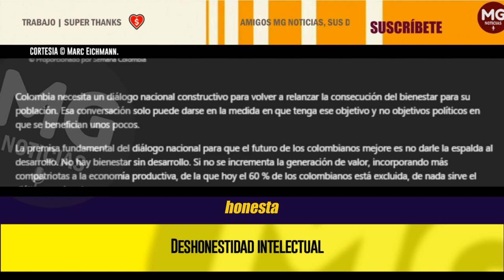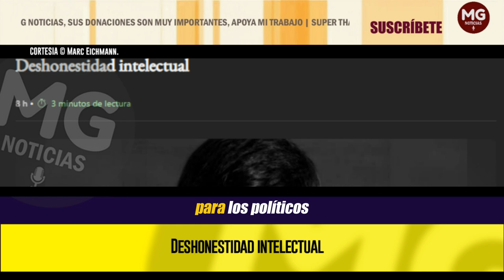DESHONESTIDAD INTELECTUAL 🔴 Columna de opinión, Marc Eichmann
Colombia necesita un diálogo nacional constructivo para volver a relanzar la consecución del bienestar para su población. Esa conversación solo puede darse en la medida en que tenga ese objetivo y no objetivos políticos en que se benefician unos pocos.
SEMANA columna MARC EICHMANN